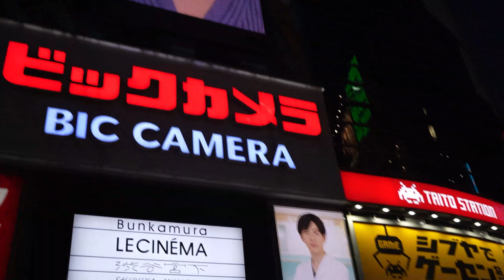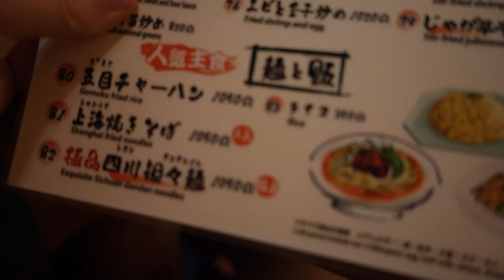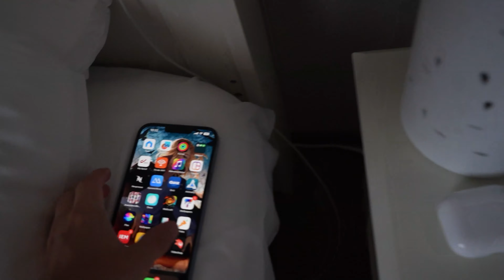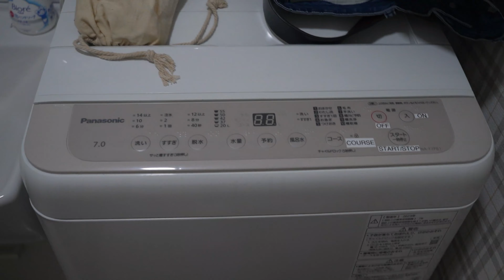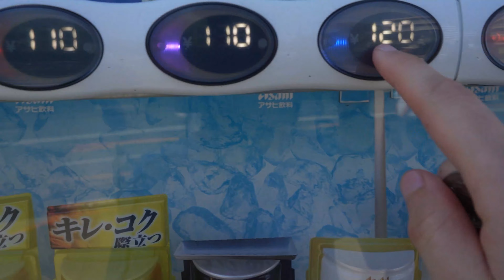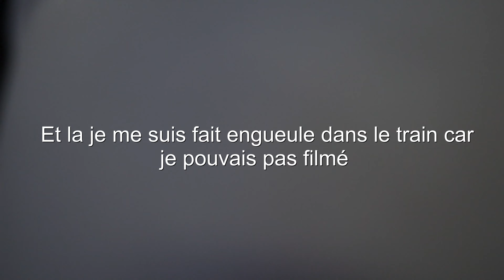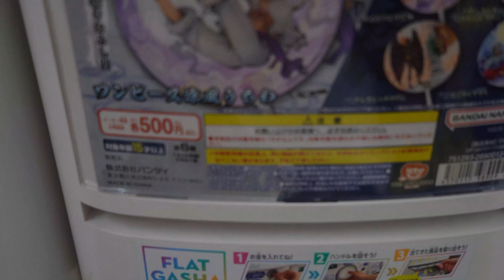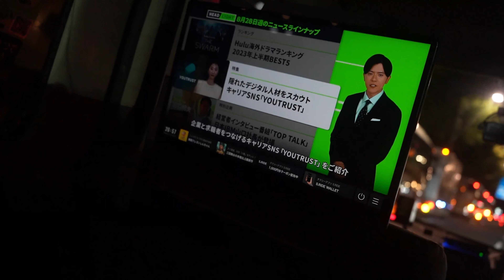Je suis perdu au JAPON et sa tourne mal !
Le Miracle se Produit ?! One Piece Dream Pointeur : INVOCATION ZORO Nouveau Monde"